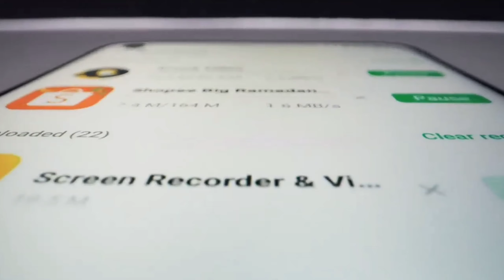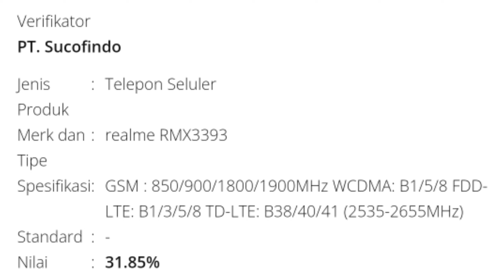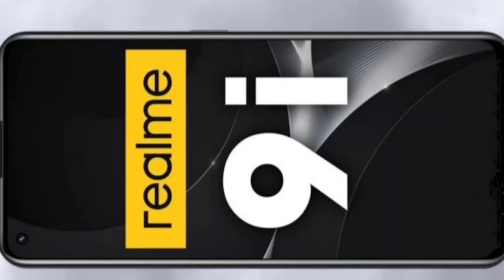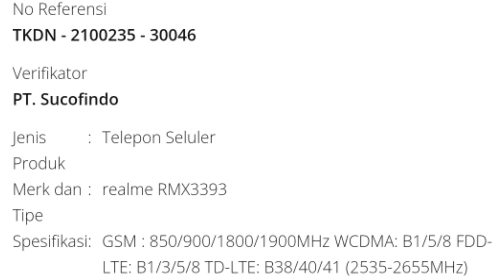Realme 9 Series 5G Hoga ki Nhi 😡 Realme 9 Series With 4G Specs India Launch Soon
VIDEO COVER 👇👇👇👇👇👇👇👇

free phone,
flipkart,
free mobile,
free smartphone,
Free smartphone,
Free shopping,
free products,